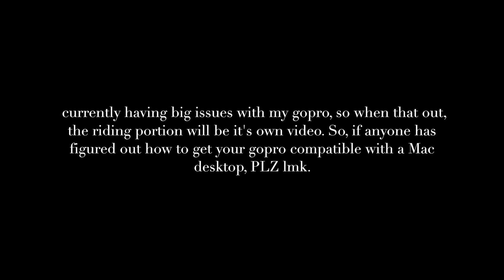River Valley Camping Trip - Day 1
ok so clearly my intro music didnt export, and I made a few typos in the process of making this, so i apologize for being a mess okay. Hopefully you guys enjoyed this video! It was such a fun trip, and I hope to go on possibly one more this fall. I wish I could get my GoPro footage to work so you guys can see how well she did! I am having trouble getting the GoPro app onto my Mac desktop and getting it to open. I am terrible at technology unfortunately, so if you've felt with this, hmu!
My Etsy shop
Business Instagram: @treimerhorses
If you'd like to make a voluntary donation to Luna and Sarah's transformations, feel free to contribute via PayPal to , this will go towards their care and training costs!